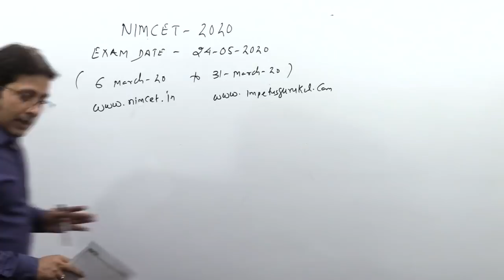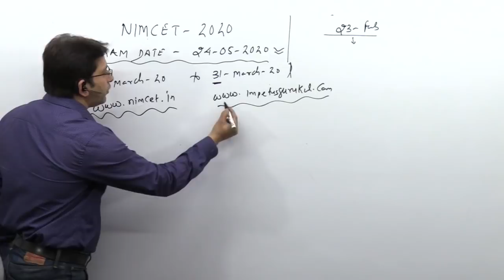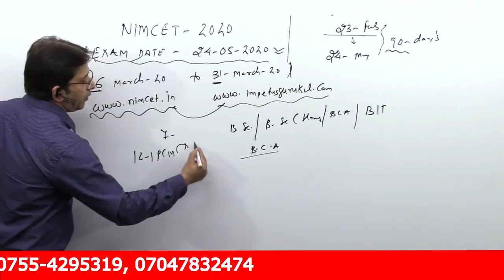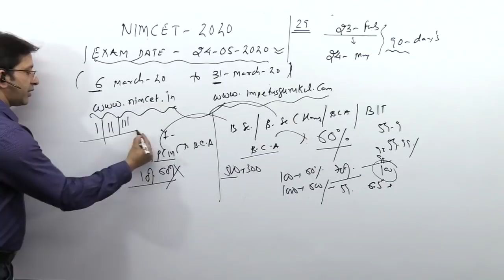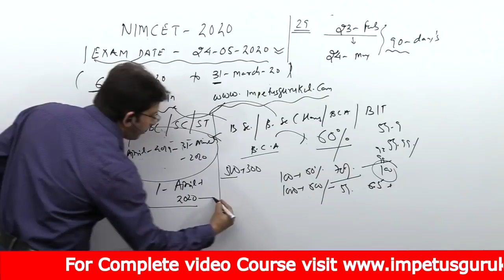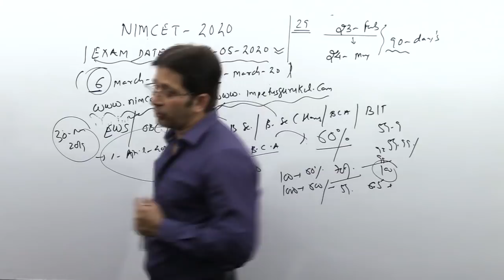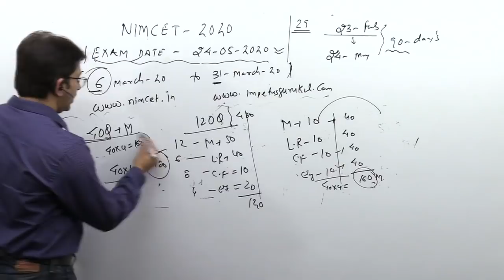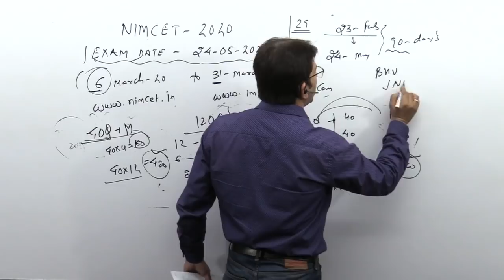NIMCET-20 Notification, Eligibility,Syllabus, Exam date , Exam Pattern , Rank System